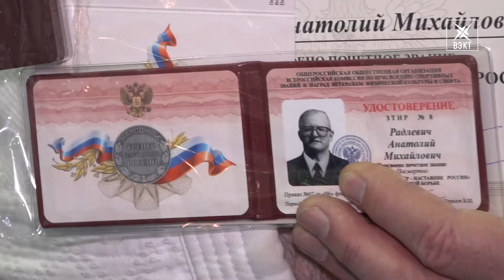Ветеранский иппон. Воскресенцы выступили на чемпионате Москвы по дзюдо.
Живут борьбой. Девятый чемпионат города Москвы по дзюдо среди ветеранов не устоял под натиском воскресенцев. Лидер делегации Анатолий Махин добился первого места. В призах и другие наши спортсмены. Но главными стали не спортивные, а общественные награды.